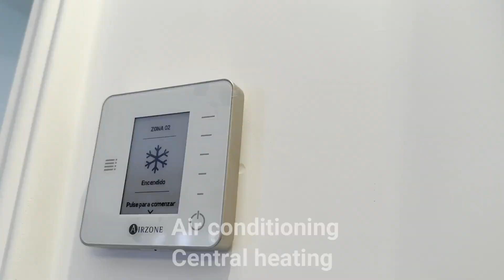Villa Las Brisas 94 La Manga Club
Exceptional villa with 5 bedrooms, 4 bathrooms, private pool, private parking, Pool house,plenty of leisure areas and everything you need to make it a permanent home or a holiday home.  You could easily turn the 5 bedrooms into 7 thanks to the versatility of the games room and the attic. Kitchen and bathrooms have been refurbished, the property enjoys winter sun and it has been maintained to the highest standard. There are ample terraces surrounding the villa and pool where you can enjoy the al fresco life style and secluded areas where you can escape to enjoy some chill out time. This is an exquisite villa with uncompromising quality and personality located in a privileged area of La Manga Club.
High Standards
Winter Sun
Air conditioning
Central heating
Kitchen and Bathrooms Refurbished
Private Pool
Great Outdoors Space
Private Parking
Unique Character
Uncompromising Quality
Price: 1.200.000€